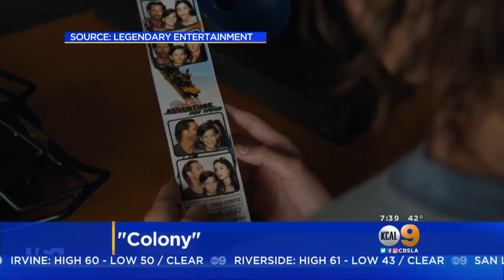'Colony' Star Jacob Buster Speaks to KCAL9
Jacob Buster stars in the hit series "Colony."